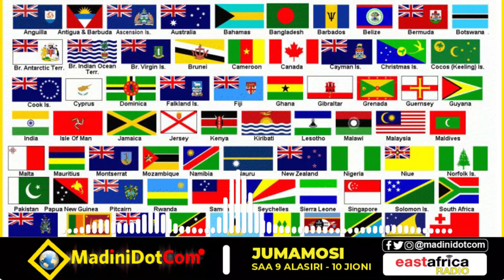FAMILIA HII YA KIFALME IMEWEZAJE KUITAWALA DUNIA? part 1